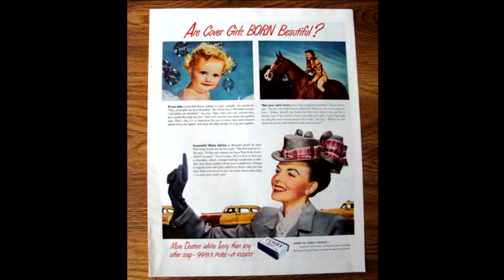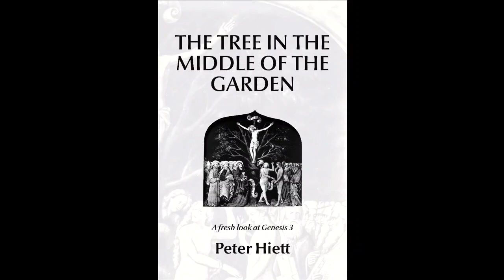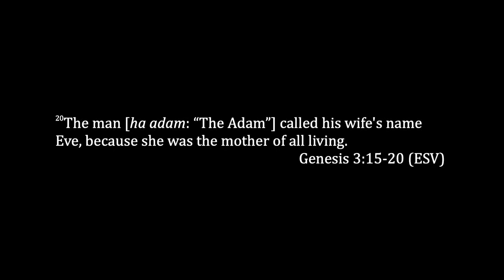The Name You Make and the Name That Makes You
Genesis 3:20
August 1, 2021